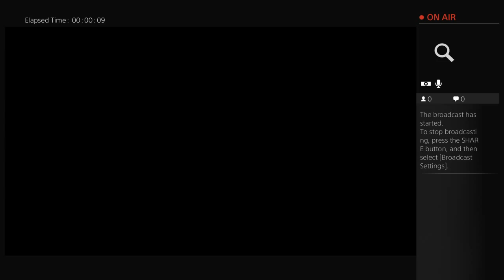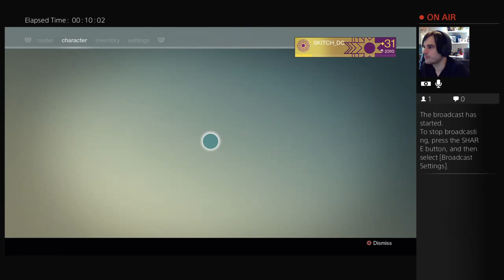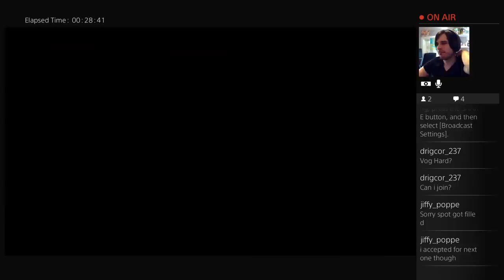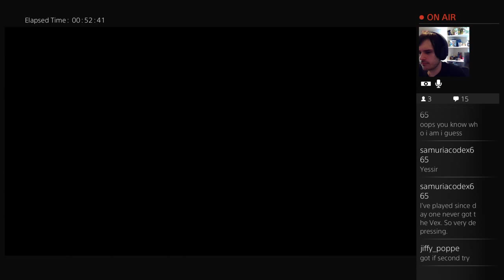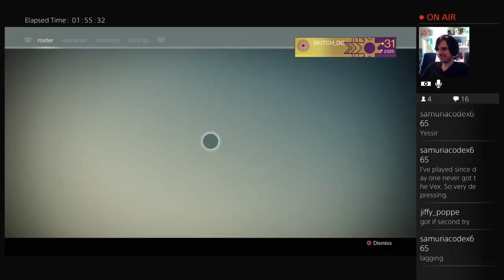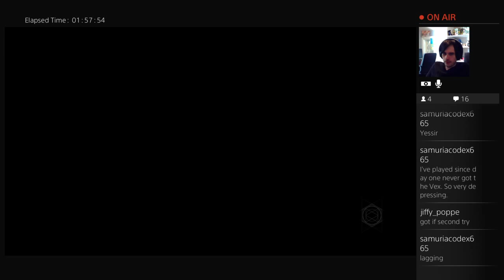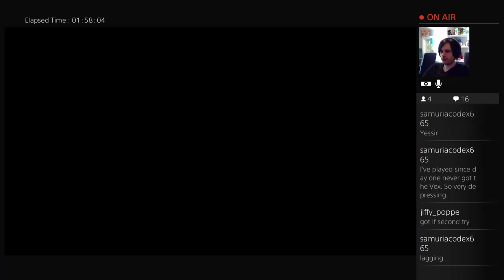Destiny - HARD MODE Vault of Glass, Crota's End & Prison of Elders - 1 / 2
@jiffy_poppe take you on an epic stream though both raids on Hard Mode and Prison of Elders LVL 32. all end game destiny content.